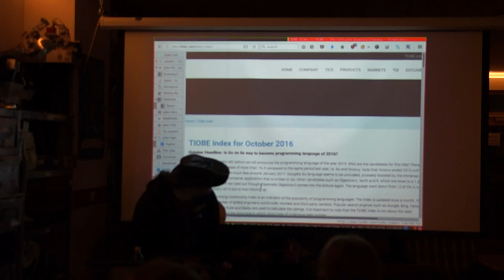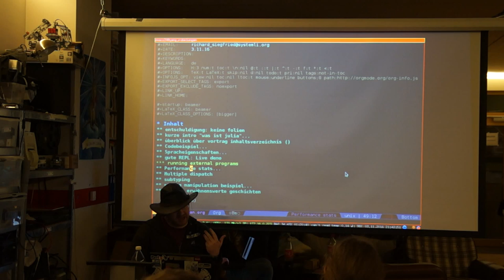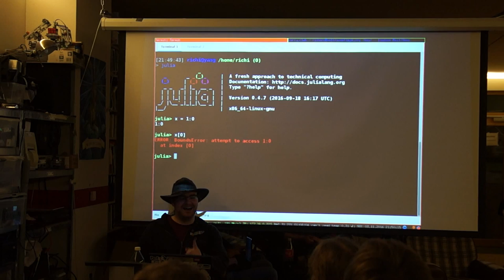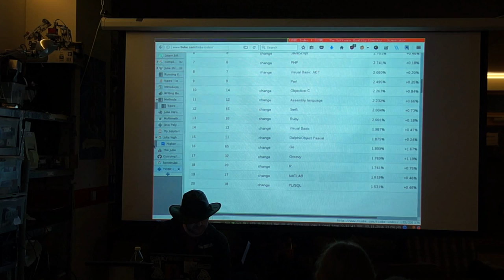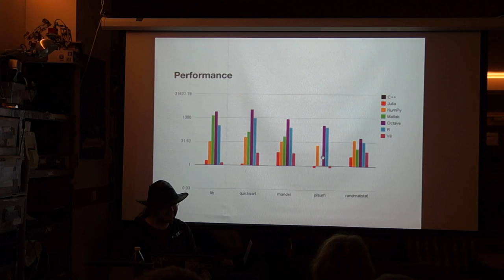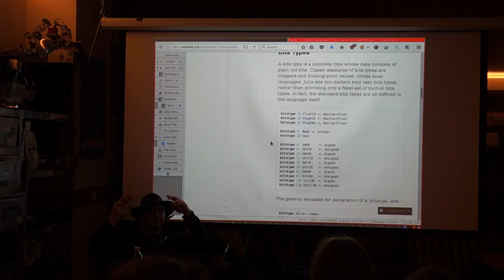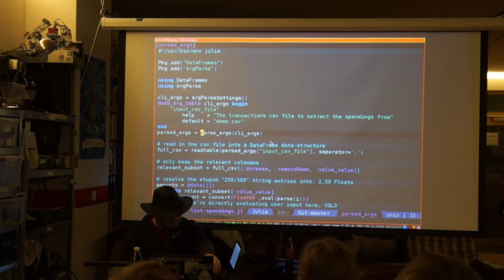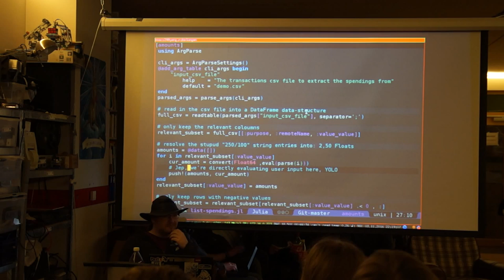Richard Sailer über Julia